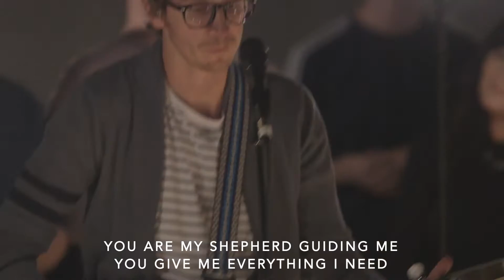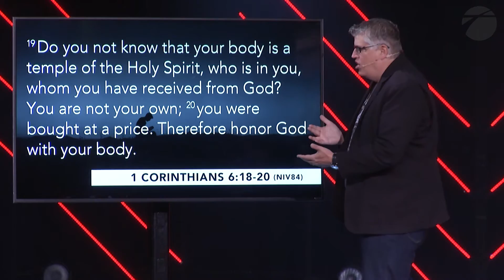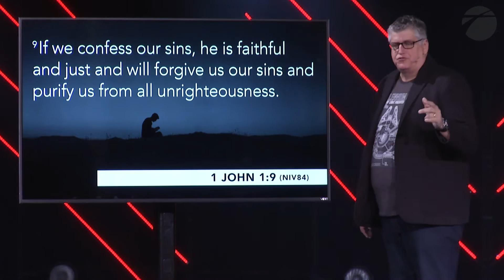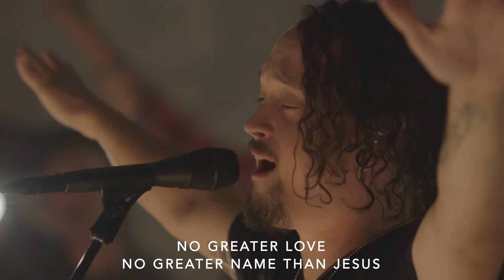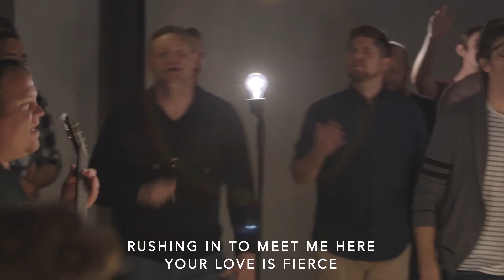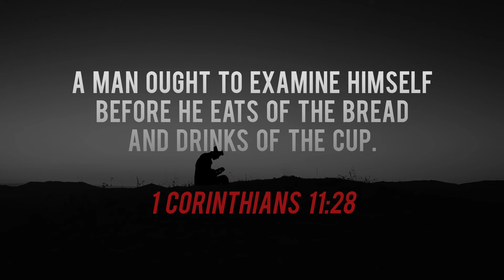Str_nger | Purity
Week 3 of our sermon series entitled, "Str_nger"
This week, Jerry Harris discusses "Purity"